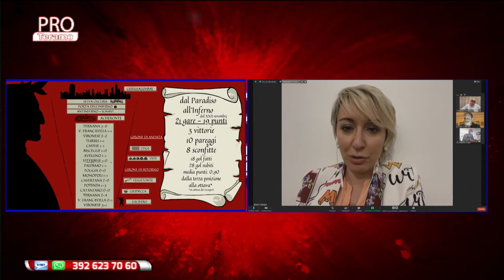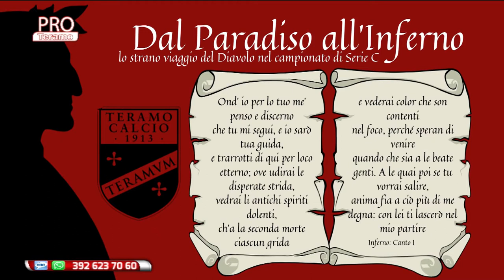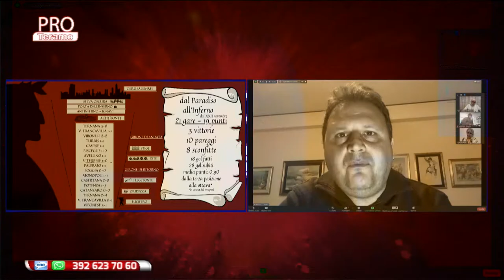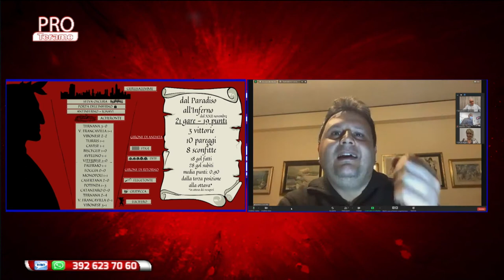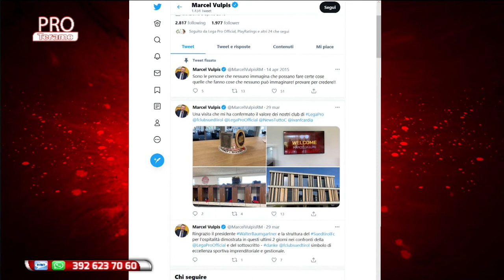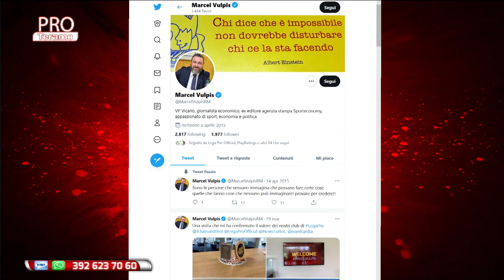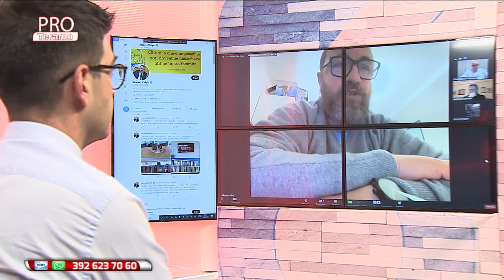Pro Teramo 24^ puntata del 30 marzo 2021